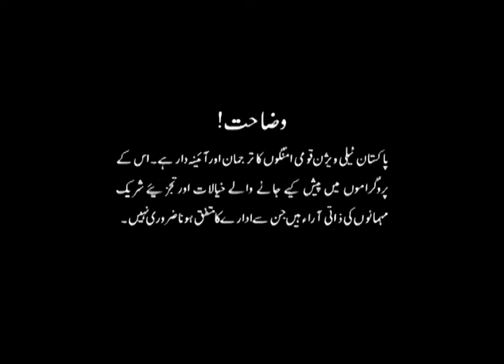Stress & Anger Management. Lifestyle Change of Kids Staying Home, Morning Show on PTV Home